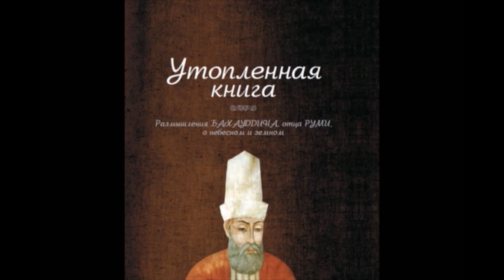УТОПЛЕННАЯ КНИГА - 116 129. (фрагмент из №6 ) Бахауддина Валада, отца Джалаладдина Руми РАЗМЫШЛЕНИЯ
Утопленная книга. Размышления Бахауддина, отца Руми, о небесном и земном
Для отцов, взросления и освобождения от узнанного
«Маариф» Бахауддина
Эта книга знакомит читателя с рукописью, известной как «Маариф»1. Она написана Бахауддином Валадом (1152—1231), отцом поэта-мистика Руми. «Маариф» – это собрание духовных наитий, вопросов и ответов, бесед с Богом, комментариев на стихи Корана, рассказов, стихотворных строк, откровений, медицинских рецептов, памяток по садоводству, записей снов, шуток, эротических эпизодов и мыслей по разным поводам. Эти многослойные залежи мистического «перегноя» – благодатная почва для внутреннего роста читателя.
За исключением Шамса Тебризи, ближайшего друга Руми, никто не имел такого влияния на поэта в плане формирования сознания, как его отец. «Маариф» упоминается в одной из легенд о встрече Руми и Шамса. Руми беседует с учениками у фонтана в Конье. Дневник Бахауддина лежит раскрытым на бортике фонтана. Шамс прерывает беседу и сбрасывает в воду драгоценную рукопись и другие книги.
– Зачем ты это сделал? – спрашивает Руми. – Ведь это единственная копия рукописи отца.
Шамс в ответ:
– Настало время облечь жизнью прописи и слова. А хочешь, я верну книгу? Сухой? Смотри.
И он достает из воды список. На нем – ни капли воды.
Итак, пробуждение Руми случилось в точке встречи мощных влияний Шамса и Бахауддина, хотя последние сами никогда не встречались. Бахауддин умирает в 1231 году, до встречи Шамса с Руми в 1244 году. Эти двое – страстные, до дерзости, своеобразные мистики. Они проникновенно и пылко толкуют дружбу с божеством. Не будучи поэтом, Бахауддин высекает «ослепительно сияющие, боговдохновенные глыбы персидской прозы, пассажи, причудливая чувственная образность которых передает накал его любви к Богу» (Анна-Мария Шиммель). А речи Шамса буквально насквозь пропитаны пылким вызовом, непримиримостью и насмешкой2. Оба они страстно жаждут еще большей близости и внутренней подвижности в присутствии.
В Беседе 10 Руми рассказывает случай, когда к его отцу пришел чиновник, занимающий высокий пост. Бахауддин говорит ему, что не стоило утруждать себя понапрасну.

«Разные состояния нисходят на меня. В одном состоянии я могу говорить, в другом – не могу. Иногда я способен выслушать человека и ответить ему, а иногда – нет. В иных состояниях я уединяюсь в своей комнате, чтобы никого не видеть. При большем погружении в Бога я полностью ухожу в себя и не в состоянии общаться. Так что вы рискуете, придя ко мне и рассчитывая на то, что я буду в состоянии вести беседу».
Бахауддин обитает в своей неистовой властной душе. Во всеуглубляющемся предании себя Богу он омывается, как растение – сезонными дождями. Он настолько не властен над собой, что даже не может сказать, когда будет способен дать совет или ответить друзьям. Он всегда наедине со своей неукротимой внутренней жизнью. Его всеподчиняющая спонтанность в состоянии обескуражить любого посетителя. В этих строках каждый ощущает неотступный напор искренности. Как бы мы его ни характеризовали, ясно одно: Бахауддин всегда остается самим собой.